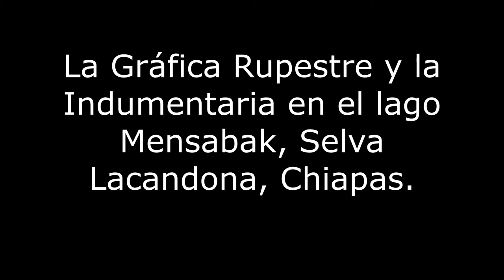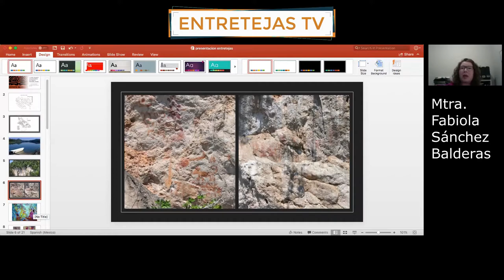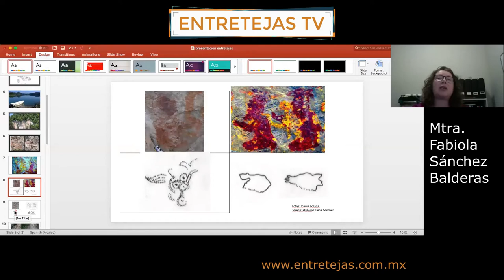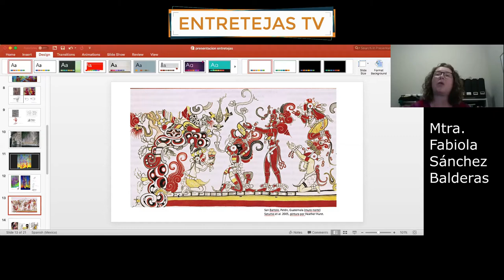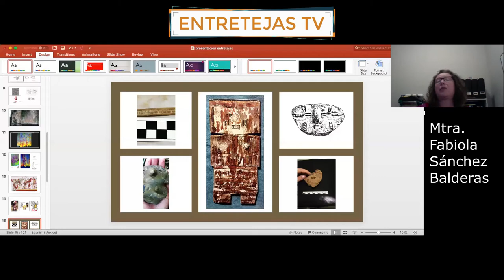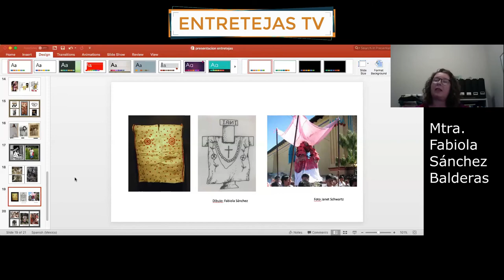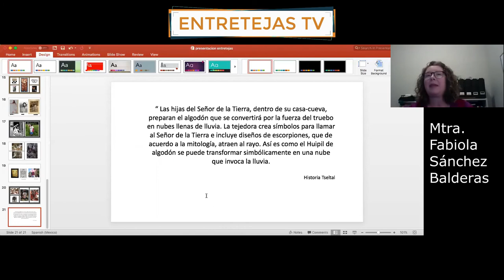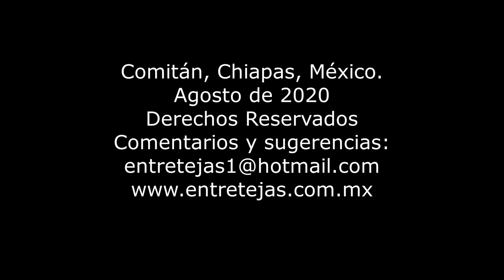1 textiles Metzabok Mtra. Fabiola Sánchez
La Gráfica Rupestre y la indumentaria en Laguna Metzabok, Selva Lacandona, Chiapas. Indumentaria indígena que data de la  Época Prehispánica. ¿Cómo es que ocurre esto? He aquí algunas respuestas expresadas en la ponencia de la Mtra. Fabiola Sánchez B.